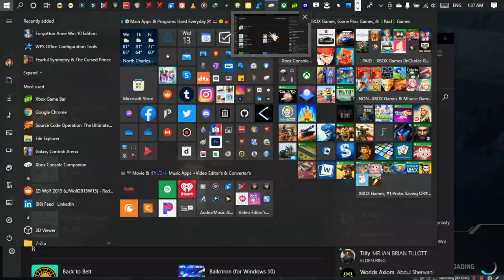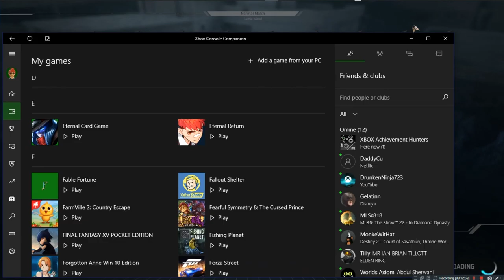Eternal Return •U• ~ GamePlay ~ OP&Gaming ~ W10 App ~ 1080pᴴᴰ ~ 2022 ~ W10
Year Made: 2022 120fps[Mouse Broken, Cant Play Right Till Fixed]
1080pᴴᴰ (With Fabulous & Outstanding 7.1 Audio For All W10 App Games)